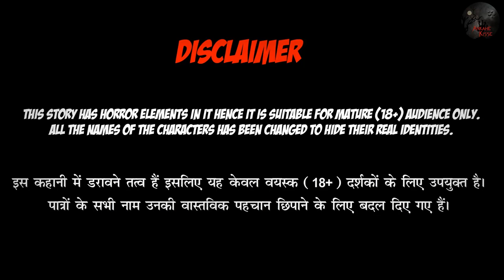Ghost Rider (Dadagiri) Part-1 | घोस्ट राइडर (दादागिरी) भाग-1 | Ankahe Kisse | Horror Story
The following video contains some horror elements, and suitable for a mature audience.
This Channel and Video are not for Kids.

Also if you guys also experienced this type of incident in your life you can share your stories with us.